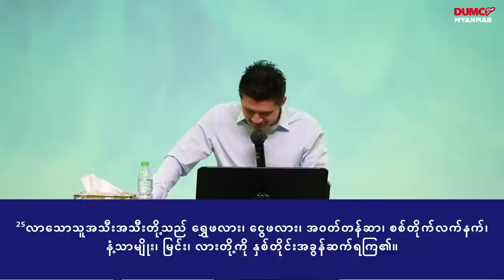Wealth Maker | Pastor Joshua Aye_Jan 29, 2023